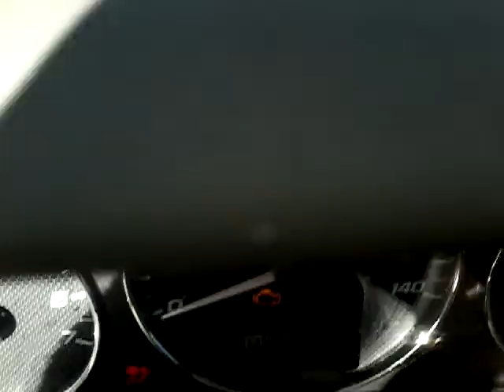GovDeals: 2007 CHEVY MALIBU / USED / DS-14250-1 / KR3467 /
2007 CHEVY MALIBU / USED / DS-14250-1 / KR3467 / GAPS sold by Commonwealth of Kentucky on GovDeals.com